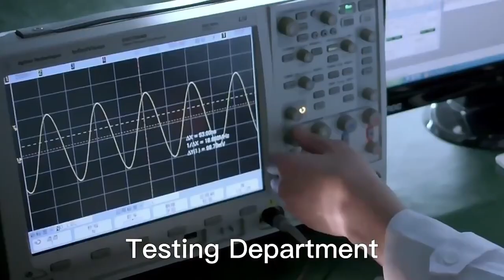RJMG224031N32ER Compatible ZhuSun Jack Ask for Datasheet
OEM/ODM Factory offer replacements 100% cross RJMG224031N32ER. Reduce COST BY 30%. Reduce LEAD TIME BY 50%.